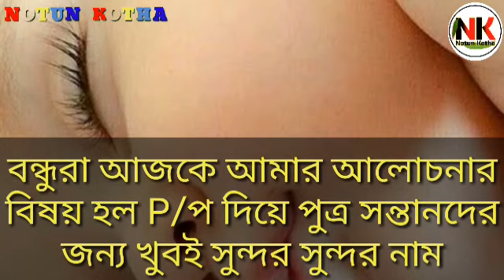প/P দিয়ে ছেলে/পুত্র সন্তানদের জন্য খুবই সুন্দর নতুন নাম,Very nice baby boy names that started "P"